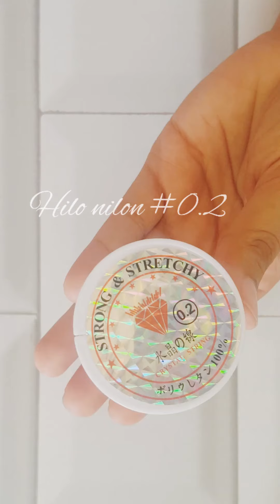aretes pequeño /fáciles y rápidos de elaborar / bisutería artesanal / hecho a mano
materiales:

Biconos #2
mostacillas # 11
mostacillas #15
Hilo nilon #0.2
Aguja #11
enganche o topo